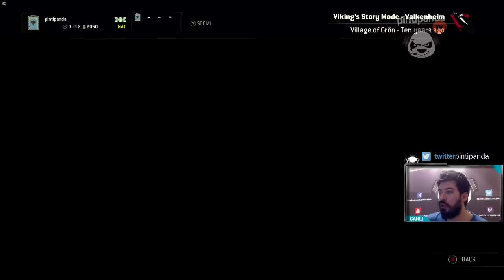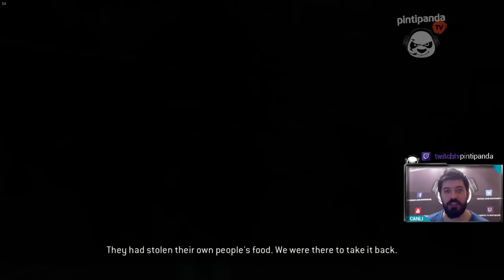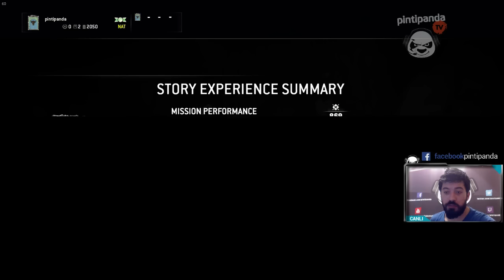AT ÜSTÜNDE VİKİNGLER | For Honor Hikaye #5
For Honor çıktı, merak edilen Hikayesine göz attık. Siz devamını istediniz, ben de bir şans verdim bakalım. Beğeninizi eksik etmeyin :)

Esen Kalın ^^

Oyunlar: Don't Starve,  Far Cry, The Long Dark, Grand Theft Auto 5, Skyrim, Counter Strike, Dying Light